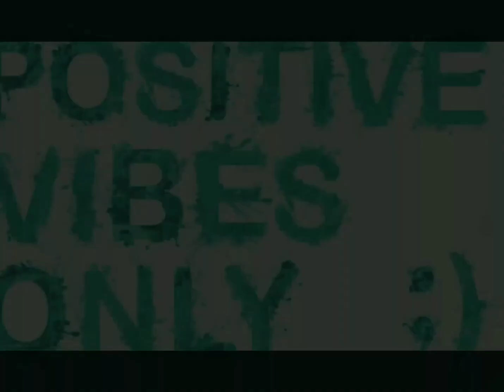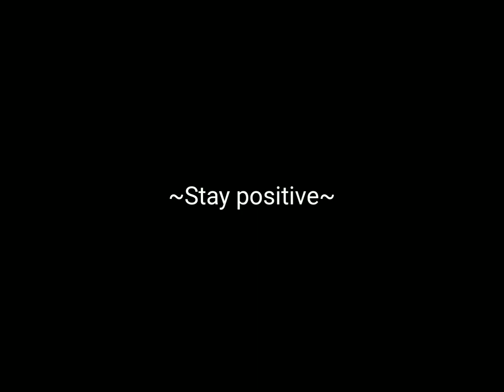Papa Johns Pizza and Story Time!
Hey friends Hey, welcome back to my crazy all over the place, don't know whether I'm coming or going channel!! 😂 Hope all is well in the wonderful world of you!! 🙂

Today I enjoy Papa Johns pizza with ranch and garlic dip, and talk about what my son is going through at school 😕

Much love ... Kitty✌😎💕